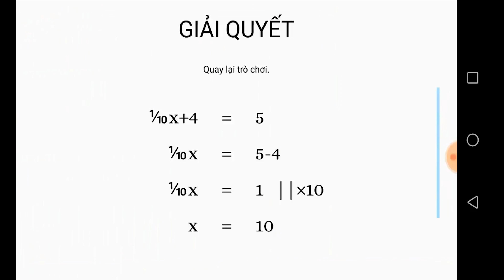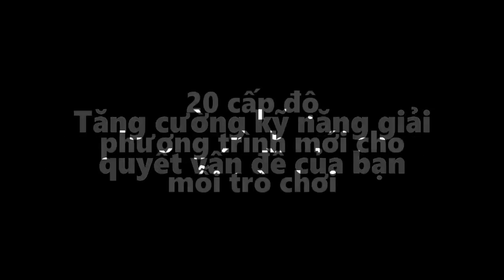FiViEdu: giải phương trình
Giải phương trình trò chơi, bạn có thể tìm thấy các giải pháp va bước trung gian